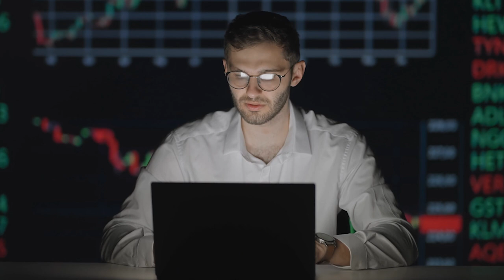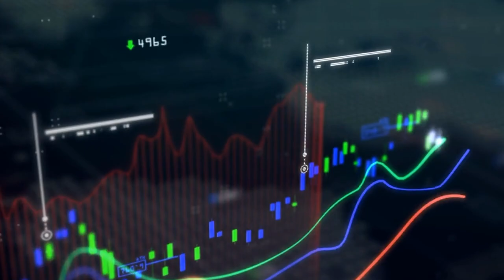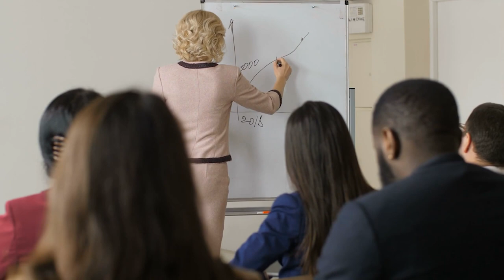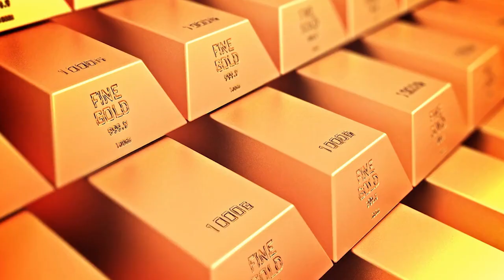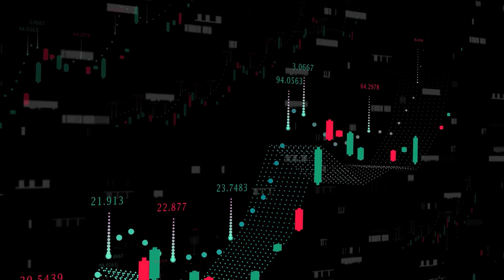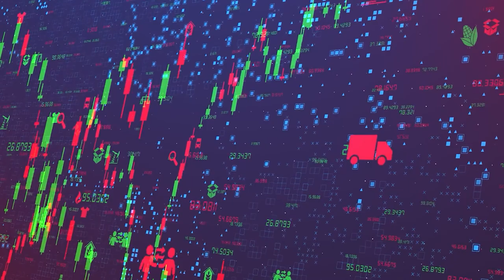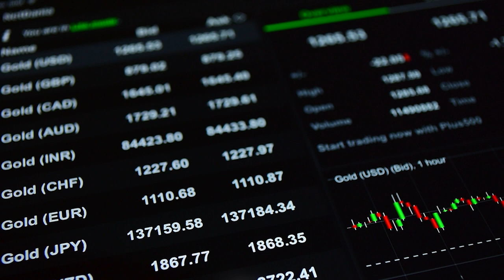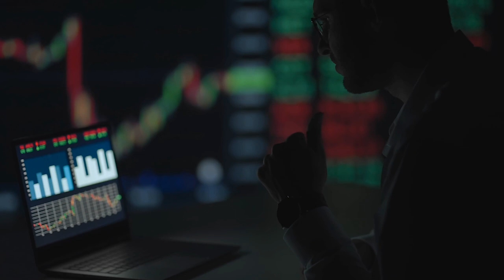This Is What Central Banks Are Doing With GOLD & SILVER! | Alasdair Macleod Gold & Silver Prediction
Alasdair has been a celebrated stockbroker and Member of the London Stock Exchange for over four decades. His experience encompasses equity and bond markets, fund management, corporate finance and investment strategy.